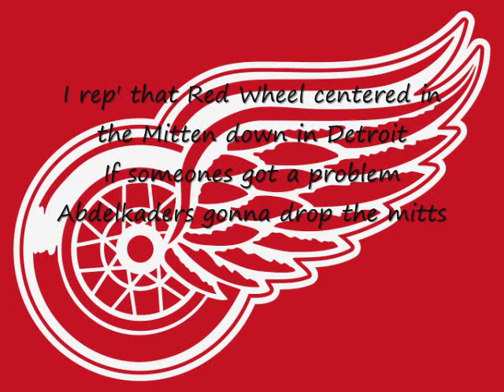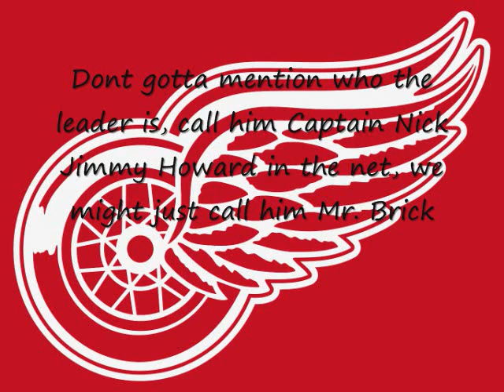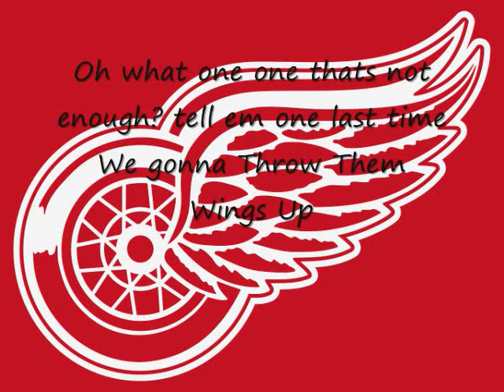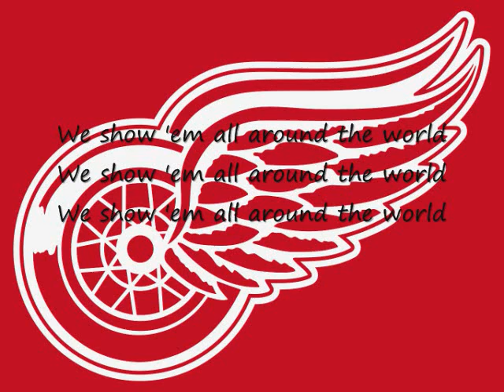Throw Your Wings Up! (Detroit Red Wings Theme Song) w/ Lyrics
The Detroit Red Wings new theme song with Lyrics!!